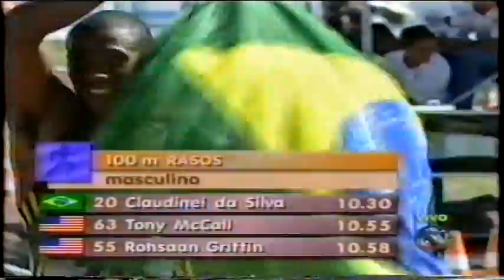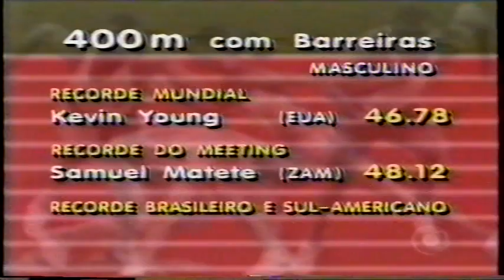GP Rio de Atletismo - 1999 - parte I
Participação de Claudinei Quirino, Elisângela Adriano, Eronilde Nunes de Araújo, Cleverson de Oliveira, Adhemar Ferreira da Silva, Lucimar Aparecida Moura, Cleide Amaral, Kátia de Jesus e outros.